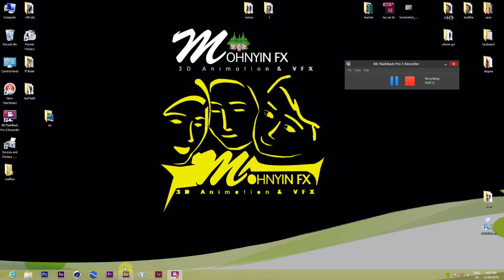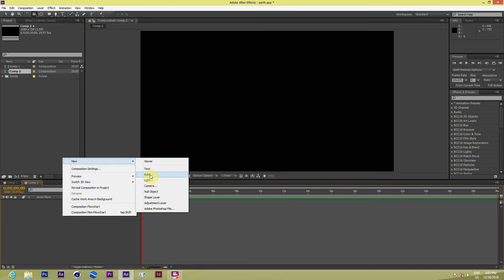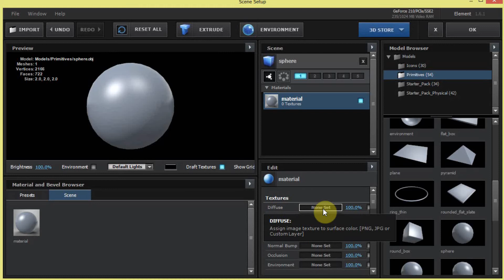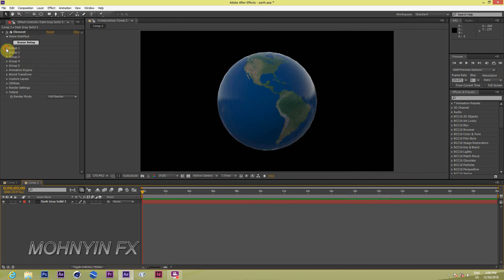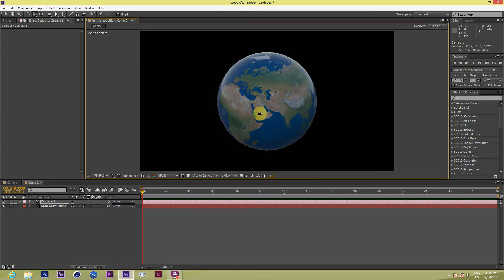Mohnyin fx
Adobe After Effect tutorial (126)
earth by Ae element 3D